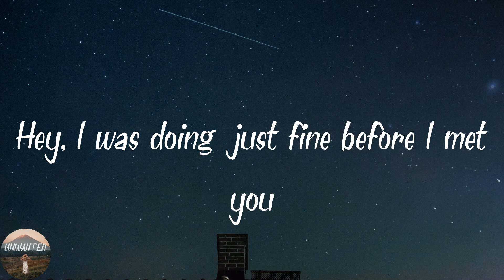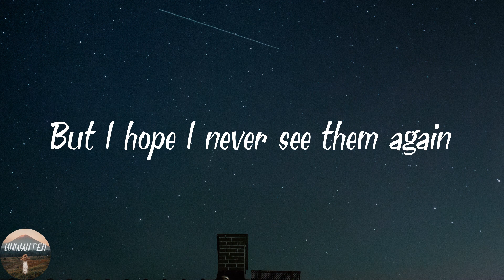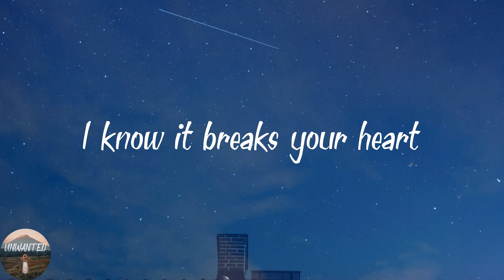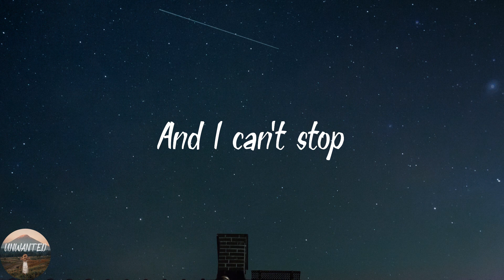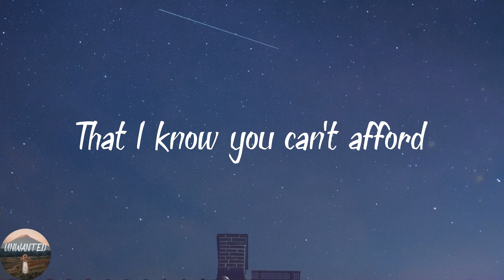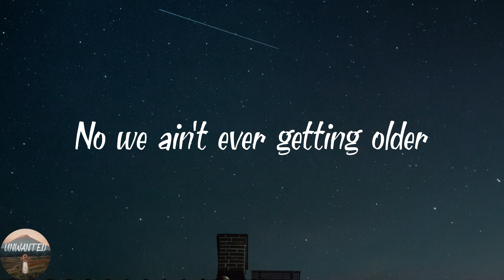The Chainsmokers - Closer (Lyrics)